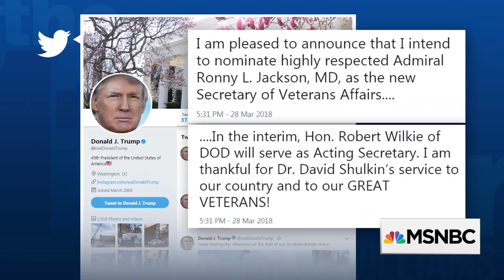Who Is President Donald Trump's Pick To Head Veterans Affairs Ronny Jackson? | The 11th Hour | MSNBC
Trump took to Twitter on Wednesday to announce he was firing VA Secy. David Shulkin and picking his White House doctor Ronny Jackson to head the massive Department of Veterans Affairs. Gen. Barry McCaffrey reacts.